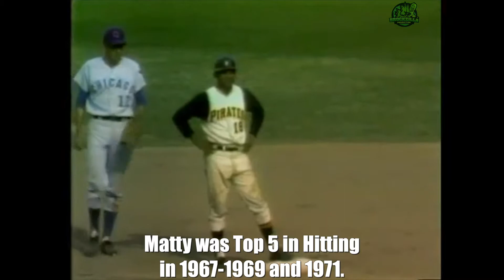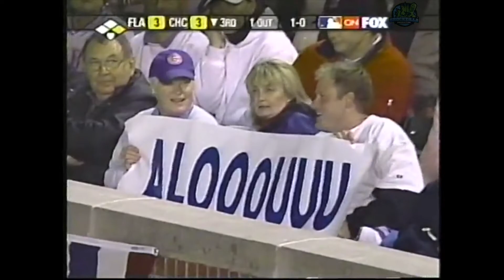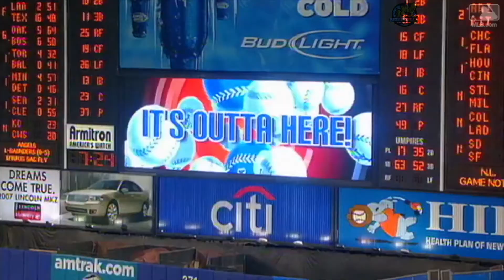Baseball Legends of the Game Ep2 The Alou Family - Felipe, Matty, Jesus, Moises Alou, Luis Rojas